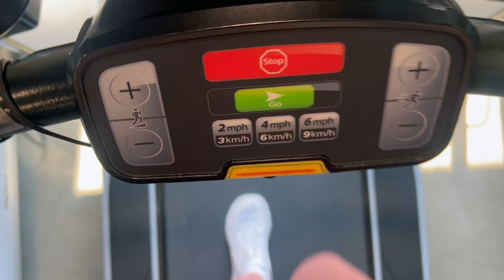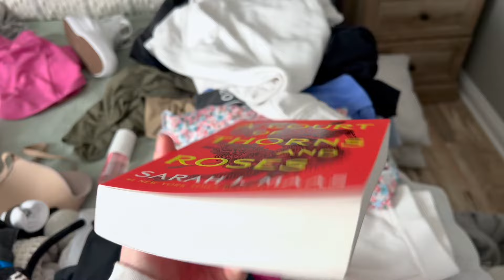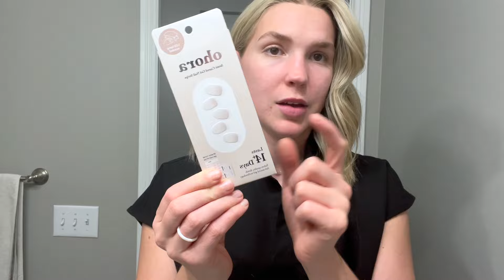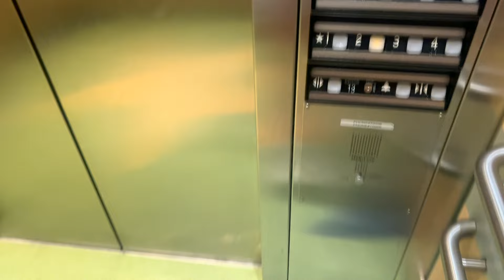VLOG: TWO NIGHTSHIFTS & PREP FOR DISNEYWORLD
Hope ya'll enjoy this vlog working two nightshifts and prepping for our disneyworld trip!

♪ Onion (Prod. by Lukrembo)